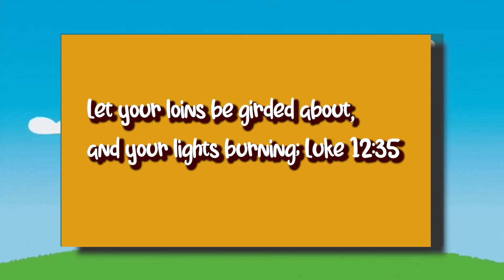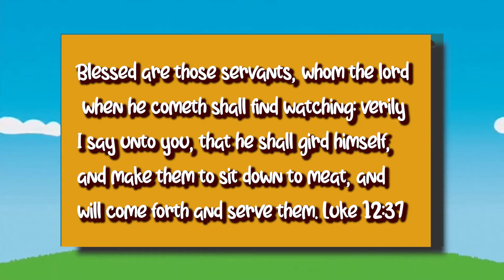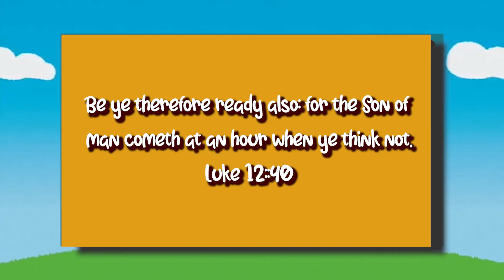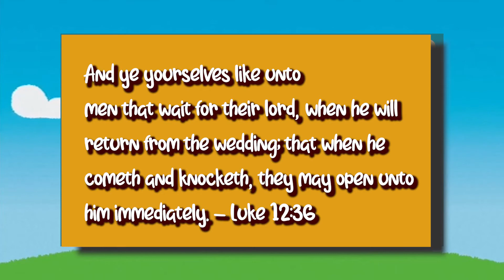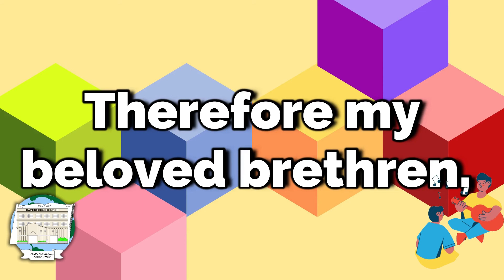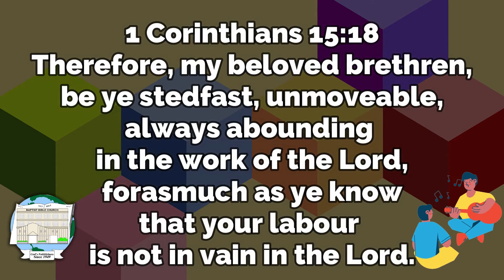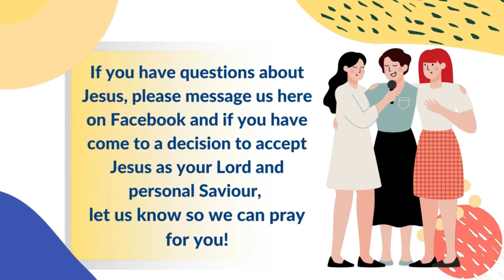May 2, 2021 | Kids Sunday School